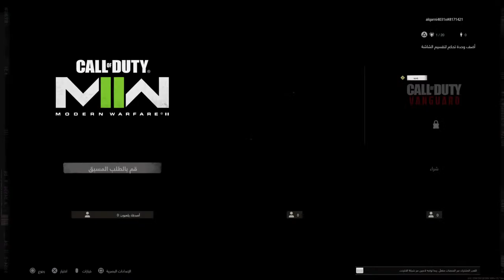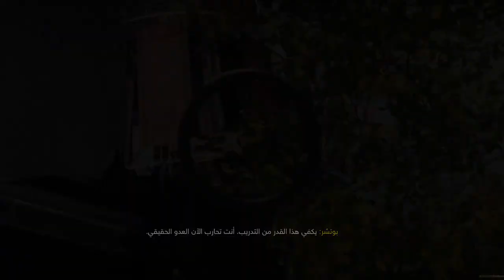call of duty : warzone